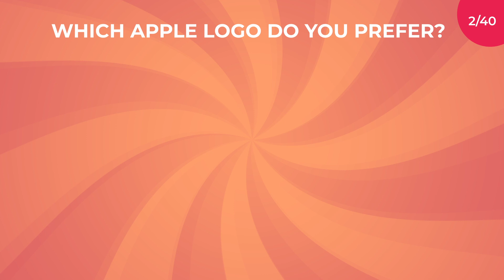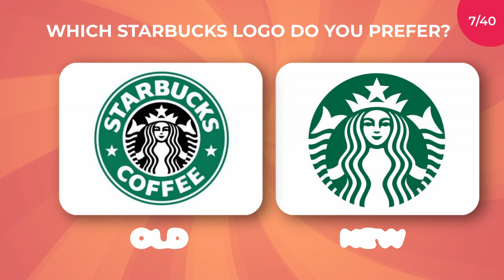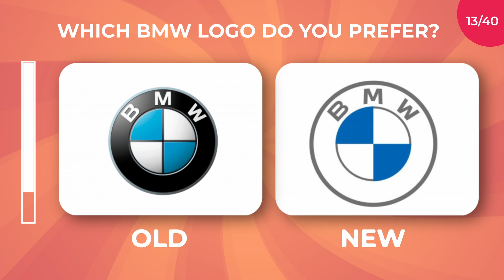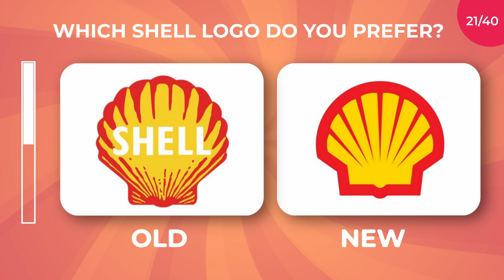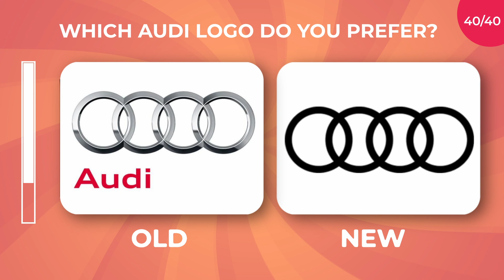WHAT LOGO DO YOU PREFER? Old vs. New 🔖 | Logo Game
In this video, we dive into an exciting design battle: the old logo vs. the new one! Whether you're a fan of classic designs or love modern aesthetics, this comparison will get you thinking about what truly makes a logo stand out. Watch closely and let us know which one speaks to you more! 🎨

Join us as we compare and contrast the classic logos with their modern counterparts, analyzing the elements that make each version unique. Whether you're a design enthusiast, a branding professional, or just someone who loves a good logo debate, this video offers valuable insights and plenty of visual comparisons to keep you engaged. Don’t forget to share your favorite logo in the comments below! 🎨

Join the discussion in the comments and make your voice heard! Let's settle this debate once and for all: Old or New? 🔥